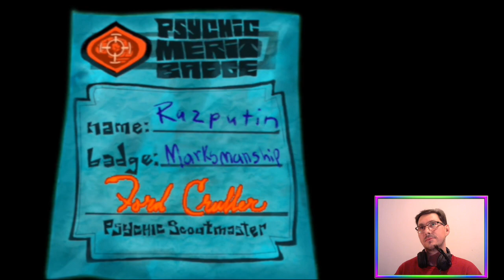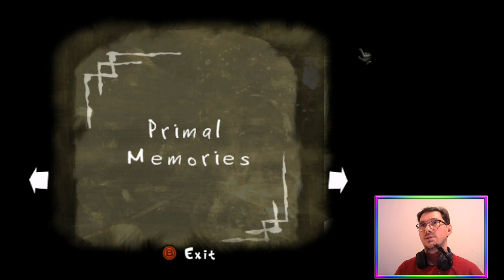E02 Double-Oh-Nein! (Story + 100% Run) | Psychonauts [PC]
Going in for some more Psychonauts 🧠 Let's follow Razputin to SashaNein’s secret underground lab!

Redeemed on Twitch by Sasha.

Broadcasted live on Twitch on November 30, 2023 -- Watch live

Featuring a very organised mind.